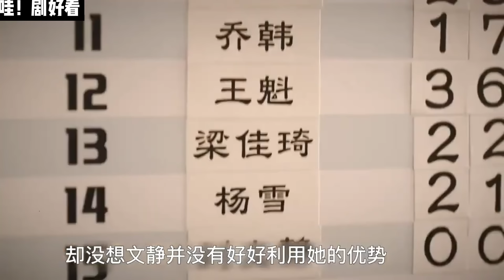一口气看完甜宠短剧《我的漂亮朋友》双箭头的甜蜜爱恋，山村姑娘与学霸终成眷属！